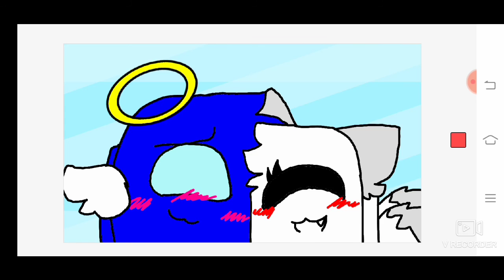Peppermin meme (Among us)